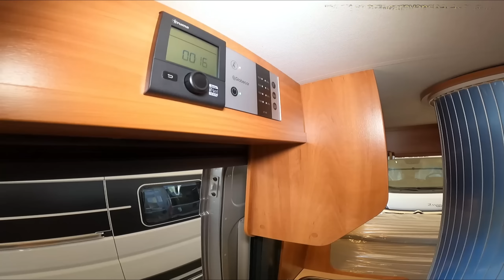VAN A CONFRONTO, 541 VS 636 CM , vediamo nel VANLIFE le differenze di vivibilità e spazi interni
Nel video di oggi vediamo due modelli , il VAN 5,41 è Globecar con il tetto a soffietto, il van Dethleffs è un passo lungo con letti gemelli colore lanzarote

Buona visione